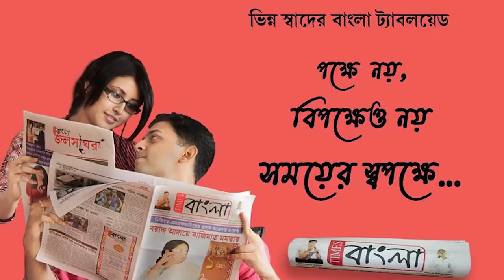নদীয়ার কৃষ্ণনগরে বিশ্ব শিল্পকলা দিবসে ছোটোদের হাতে রঙীন হলো নববর্ষের ক্যানভাস